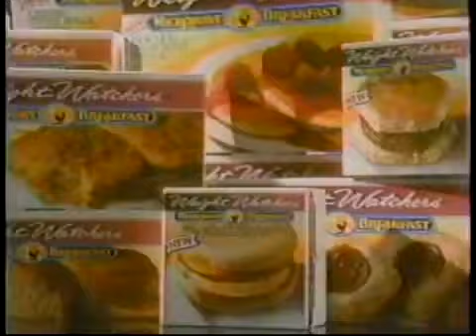Weight Watchers ad w/Lynn Redgrave, 1990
The actress makes one of her numerous pitches for the low-calorie food line.